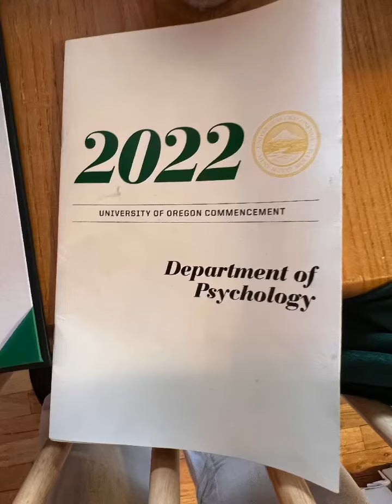Charlie Cain Graduates from College June 2022